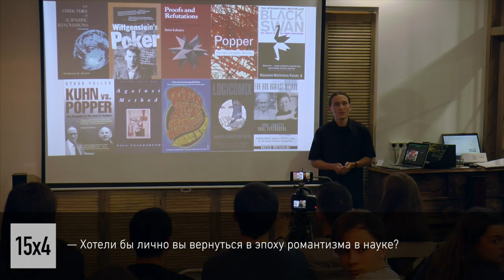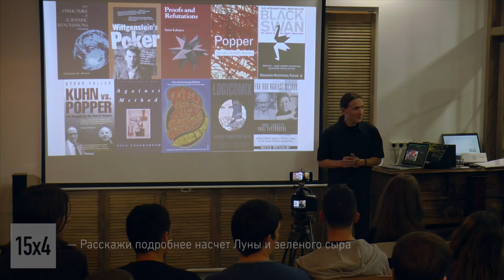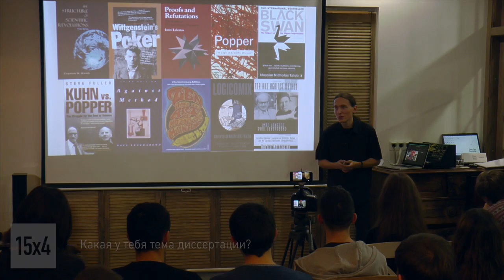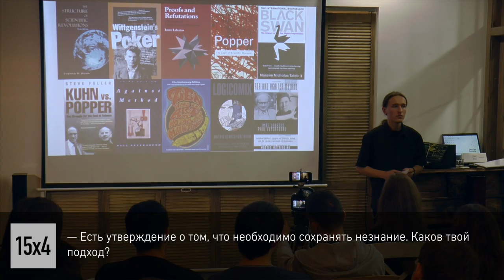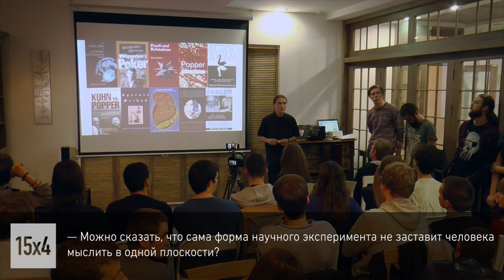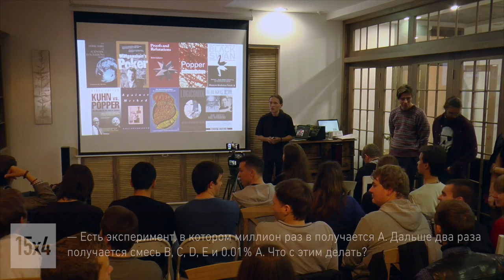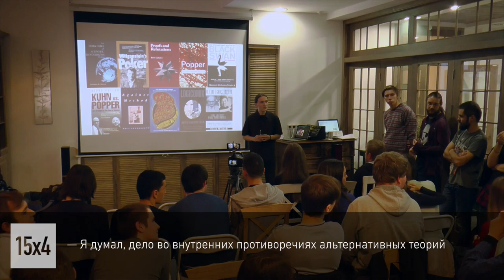15x4 - 15 минут про научный метод. Обсуждение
"С древних времен ученые стремились к систематизации проведения исследований для получения истинных научных знаний без домыслов и предубеждений. Это привело к созданию "Научного метода". О его развитии, основных принципах и сути вы узнаете в данной лекции" - Иван Магда

15х4 - это сообщество молодых ученых и фанатов науки.